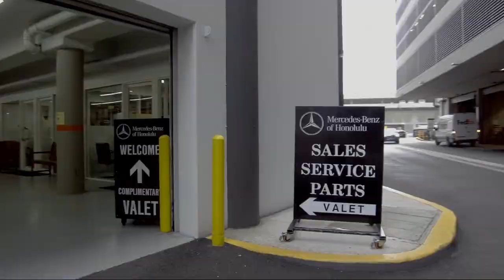2019 Mercedes-Benz GLC GLC 300 Honolulu Ewa Beach Waipahu Mililani Kailua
2019 Mercedes-Benz GLC GLC 300 Stock Number: MLC51101L Vin:WDC0G4JB1KV123793.